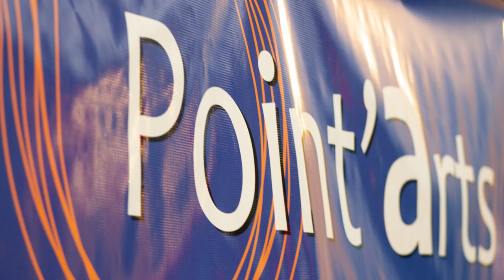Le musicien Jean-Martin Aussant lors de l’événement Souper Spectacle Spaghet'Arts - mai 2018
Le musicien Jean-Martin Aussant lors de l’événement Souper Spectacle Spaghet'Arts
Organisé par : Houria Haddou, Sylvie Brien et Les artistes Point'Arts
P.A.T - Montréal, le 5 mai 2018